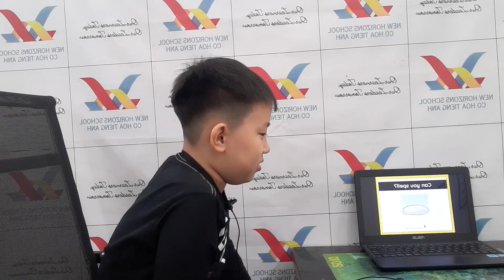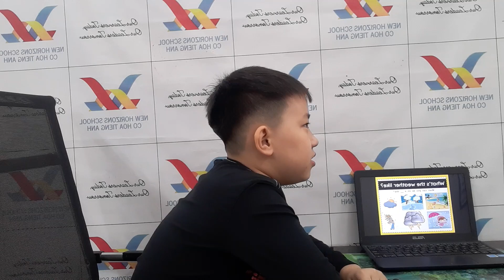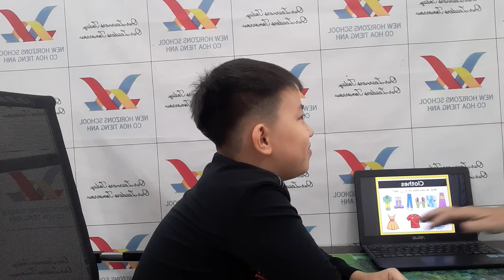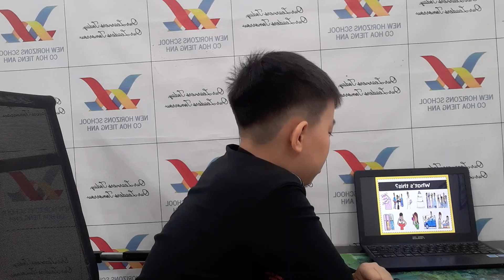Tony, Speaking Test Unit 10-12, Victory 5, New Horizons.